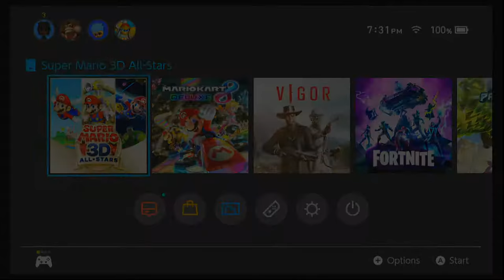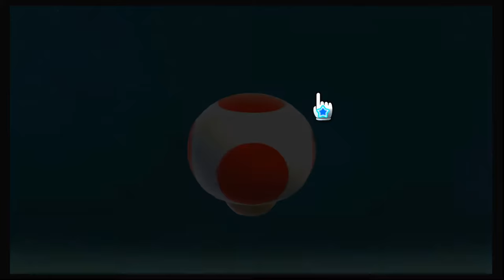Super Mario 3-D All-Stars game play